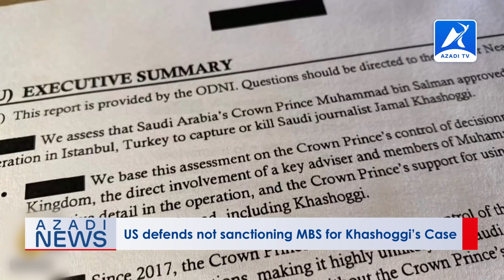Rohingya World News | 03 March 2021 - Azadi TV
Headlines:
1. Nigeria: Kidnapped schoolgirls released, says governor.
2. US defends not sanctioning MBS for Khashoggi’s Case.
3. Hundreds rally in Bangladesh over writer’s death in prison.